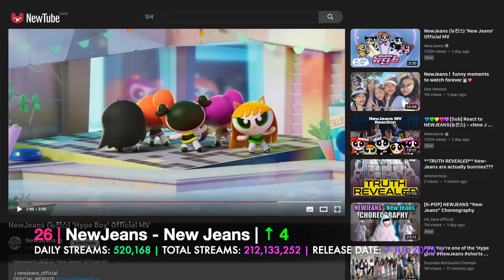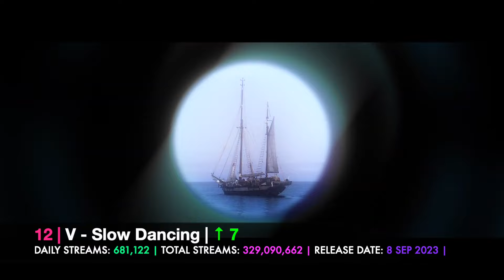[TOP 30] MOST STREAMED SONGS BY KPOP ARTISTS ON SPOTIFY IN THE LAST 24 HOURS | 22 MAR 2024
Data info from, 2024 February 22nd